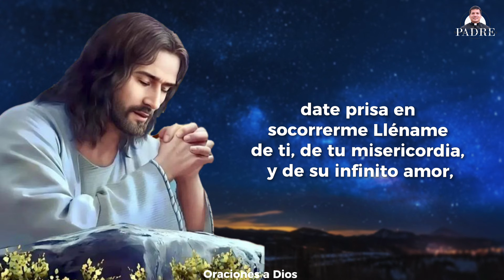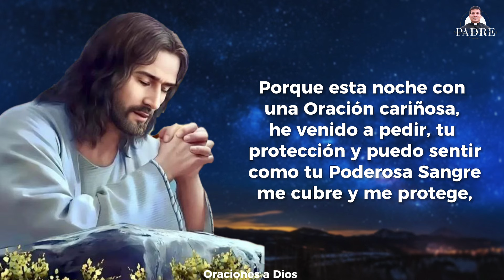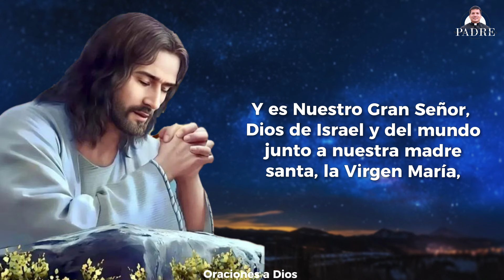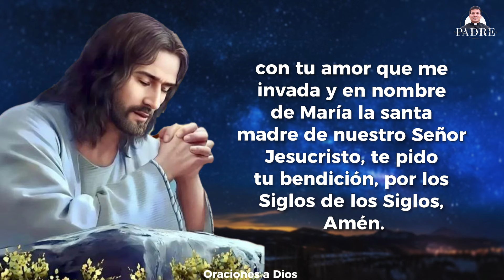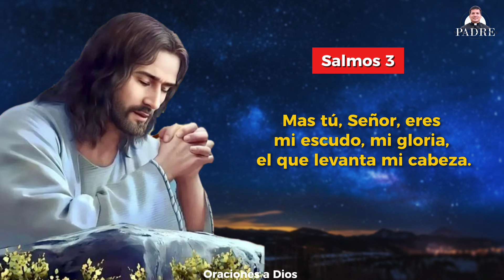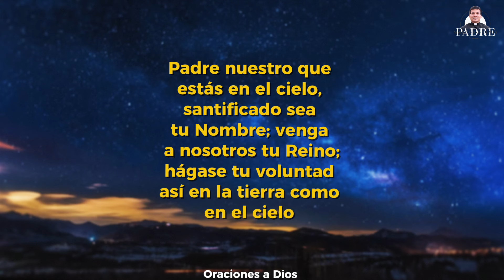Oración de la Noche 🌑 🙏🏻 Jueves 1 de Agosto 2024 - Padre Marcos Galvis | Oraciones a Dios